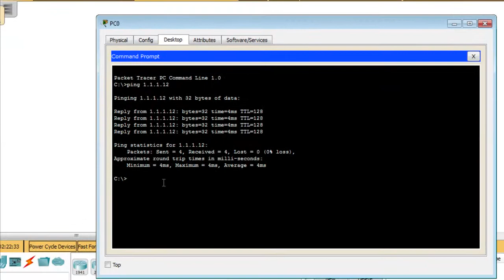PacketTracer Vérifier la connectivité avec "ping" en realtime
Vérifier la connectivité entre deux terminaux avec "ping" en realtime